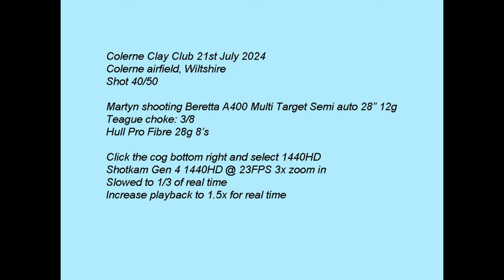Colerne Clay Club 21st July 2024 Beretta A400 MultiTarget Semi Auto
Watch in 1440HD for the best quality video, use the cog bottom right to select 1440HD.  Beretta A400 Multi Target 28" Semi Auto at Colerne Clay Club shot 40/50. Teague extended skeet & 3/8 chokes, Hull Pro Fibre 28g 8s cartridges. Recorded using Shotkam Gen 4 3x zoom @ 23fps.